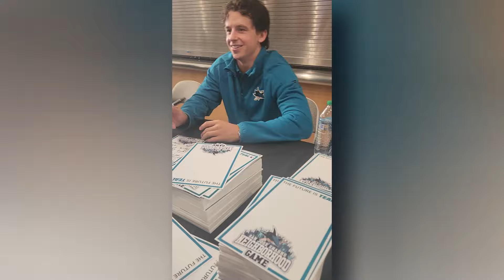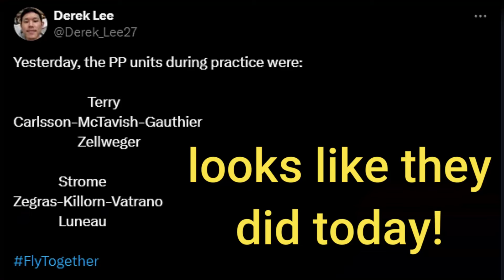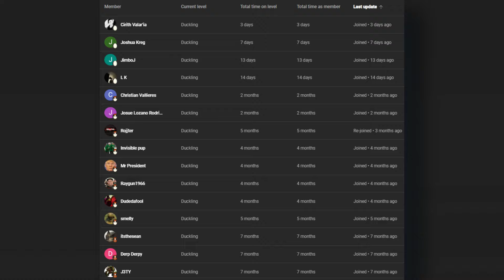Ducks Hockey is BACK...kinda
In this video, I break down the Ducks' epic comeback win against the Sharks in preseason action! From big hits to standout performances, I'll cover all the key moments and share my thoughts on who impressed the most. Plus, find out how my friends and I ended up with autographs from the entire Sharks team—completely unexpected! It’s great to have Ducks hockey back, and there's more to come.

✅ Check out our partner! (Tired of hunting across multiple sites for sports updates? SportSpyder.com gathers the latest articles, videos, and podcasts, neatly organized by your favorite teams).